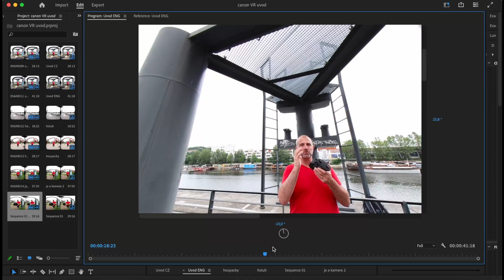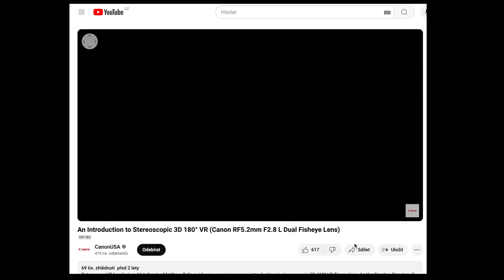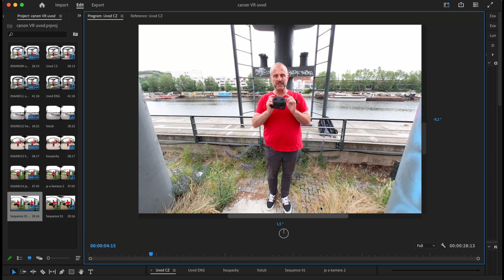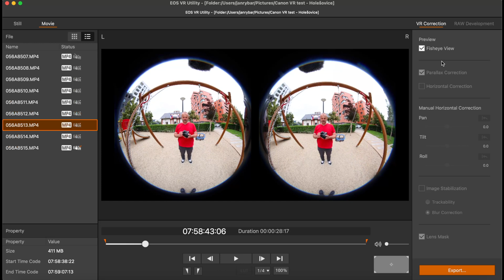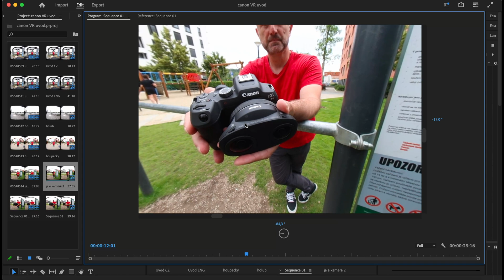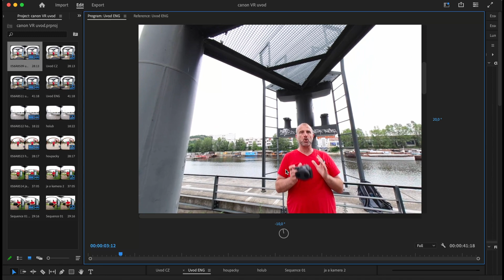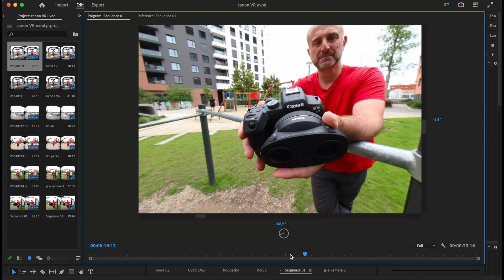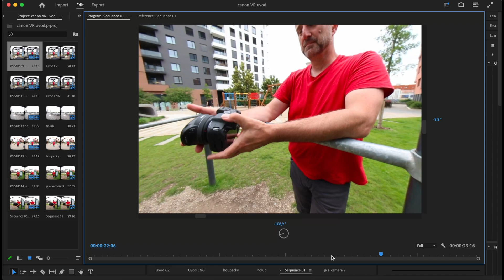Exploring Canon's dual lenses - a remarkable technology not just for virtual reality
What are Canon's dual lenses used for? This piece of cutting-edge technology has not gained much attention from photographers, so I decided to explore it. It can also be used outside the world of virtual reality – for creating remarkable videos, for example.

In the video, we work with the new Canon RF-S 3.9mm F3.5 STM Dual Fisheye lens, as well as the older professional model Canon RF 5.2mm F2.8 L Dual Fisheye.

Video content:
00:00 - Introduction
00:34 - Video summary
01:50 - New Canon RF-S 3.9mm F3.5 STM Dual Fisheye lens
02:34 - From shooting to processing in Canon EOS VR Utility
03:43 - Processing in Adobe Premiere Pro

About the author: Jan Rybář is the editor-in-chief of Fotoguru.cz and a photography course instructor. He once won the main prize in the Czech Press Photo competition and has written a few books. He enjoys combining the "old good" world of photography with modern technology. He lives in Prague, the Czech Republic.